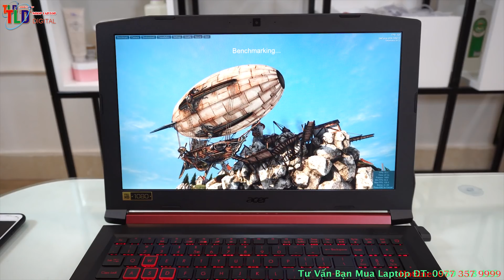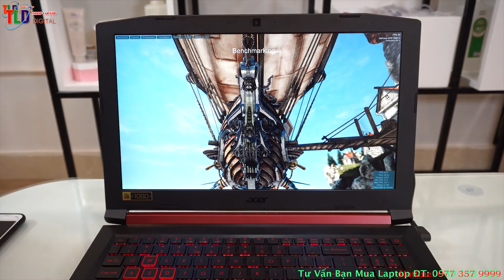Top Laptop Acer Gaming Bán Chạy Nhất 2020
Chào cả nhà, hôm nay Shop TLD tổng hợp lại toàn bộ những Laptop Acer Gaming bán chạy nhất 2020 vì lý do sau đây

- Rẻ mà khoẻ
- Khả năng nâng cấp tốt
- Ổ cứng SSD tốc độ cao
- Bàn phím dùng thích
- Loa và màn hình được
- Tản nhiệt tốt

Với cấu hình tốt core i5 và core i7 mạnh mẽ, ram có thể mở rộng nâng cấp tối đa 32GB, VGA GTX1050, GTX1050TI, GTX1650, GTX1660TI mạnh mẽ thì làm gì cũng ok hết, đồ hoạ 3d, render video 4k, lập trình ứng dụng mô phỏng 3D, 4D, giải trí chơi games tuyệt cú mèo.

1. LAPTOP GAMING ACER NITRO 5 I5 VÀ I7 VGA RỜI GTX1050

Laptop Acer Nitro 5 là mẫu laptop gaming sở hữu thiết kế đẹp, hiệu năng đủ đáp ứng nhiều thể loại game thông dụng hiện nay với một mức giá hợp lý.

Màu sắc chủ đạo của Nitro 5 là màu đen chi phối gần như toàn bộ phần thân máy. Song song đó là khu vực bản lề, bàn phím và touchpad được nhấn một chút màu đỏ, làm nổi bật thiết bị cũng như ngầm khẳng định đây là một chiếc máy chơi game chuyên dụng. Kết cấu của Nitro 5 rất chắc chắn, bản lề dứt khoát khi đóng gập và khu vực chiếu nghỉ tay cùng bàn phím không bị hiện tượng ọp ẹp khi dùng lực gõ cũng như tì tay vào.

2. LAPTOP ACER NITRO AN515-43-R84R

Acer Nitro AN515-43-R84R là phiên bản sử dụng cấu hình AMD với ưu điểm mạnh mẽ chuẩn gaming nhưng giá thành rẻ hơn. Laptop trang bị bộ vi xử lý AMD Ryzen 5 3550H có cấu hình mạnh xấp xỉ Intel Core i5 8300H. Con chip này có 4 nhân, tốc độ xung nhịp 2.10 – 3.70GHz. Đi cùng với đó là GPU đồ họa AMD Radeon RX 560X 4GB DDR5 tương đồng với NVIDIA GeForce GTX1050. Cấu hình chuẩn gaming này giúp bạn trải nghiệm những tựa game mới và hot nhất một cách mượt mà. Laptop có sẵn 8GB RAM DDR4 và 256GB ổ cứng SSD, đủ để sử dụng tốt thường ngày cũng như chơi game.

3. LAPTOP ACER NITRO 5 MODE 2019

Một chiếc laptop gaming Acer gọn nhẹ, lại cực kỳ cá tính. Nitro 5 AN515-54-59WX lấy các đường thẳng và mặt phẳng làm nguyên liệu chính cho thiết kế. Nét cá tính, mạnh mẽ thể hiện rõ trong từng chi tiết, từ nắp máy đến thân máy thiết kế bằng phẳng, cứng cáp, lấy điểm nhấn là những vân cách điệu chạy dọc 2 bên nắp máy và cạnh dưới thân máy. Bản lề đỏ rực máu lửa cùng bàn phím và touchpad nổi bật trên tông nền đen huyền bí. Đẹp, cá tính, gọn nhẹ, dễ di chuyển.

4. LAPTOP ACER NITRO 5 AN515-44

Laptop Acer Nitro 5 AN515-44  – Laptop gaming với cấu hình mạnh mẽ, thiết kế trẻ trung, hiện đại. Nếu tính ở phân khúc giá dưới 18 triệu thì đây là máy có CPU khoẻ nhất AMD Ryzen 5 4600H mạnh tương tự như i7 9750H có đến 6 lõi 12 luồng, VGA cực khoẻ GTX1650 4GB, Kèm theo màn hình IPS 15,6'' Full HD IPS

5. LAPTOP ACER NITRO 5 2020

6. LAPTOP ACER NITRO 5 AN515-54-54W2

Laptop Acer Nitro 5 AN515 Mode 2019 là bản nâng cấp rất thành công của 2018 với giá thành rẻ, thiết kế đẹp, phiển bản 2019 mỏng hơn, nhẹ hơn mạnh mẽ hơn với viền màn hình mỏng CPU dùng trên máy bao gồm cả thế hệ 9 GTX1050